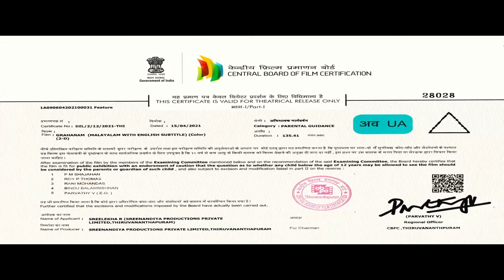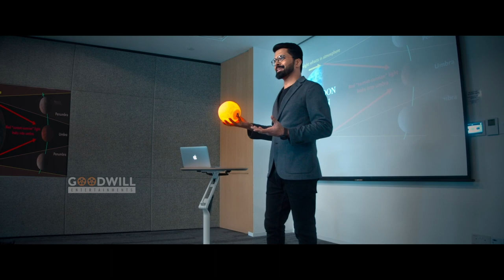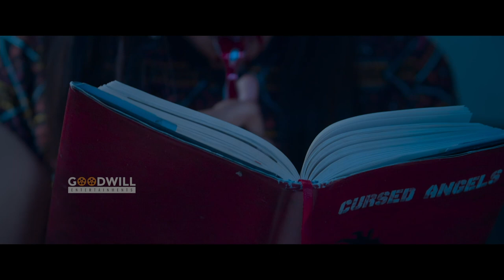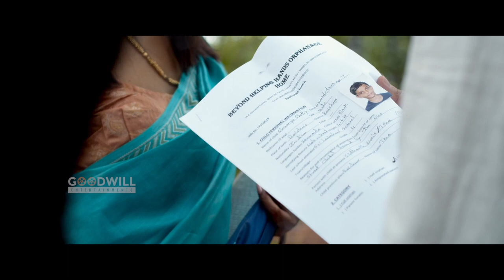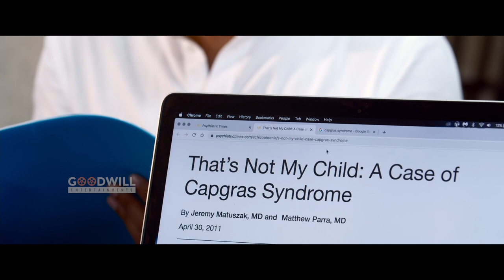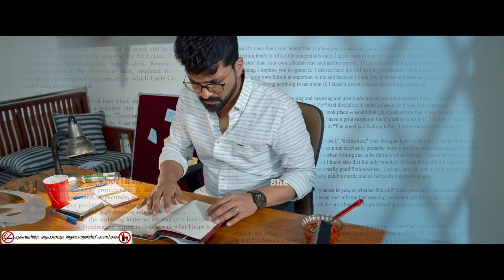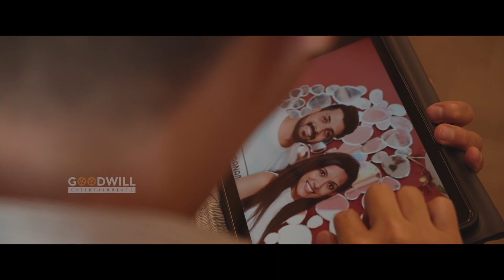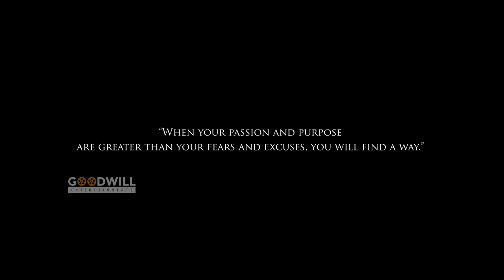GRAHANAM Malayalam Full Movie | Anand Paga | Gibu George | Devika Sivan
Watch & Enjoy GRAHANAM Malayalam Full Movie Directed By Anand Paga ✨ ✨

Story, Screenplay and Direction: Anand Paga
Produced By: Devika Sivan and Anand Paga, Sreenandiya Productions

Cast : Gibu George, Devika Sivan, Jayaram Nair, Sudheer Karamana, Vijay Menon, Anand Paga, Sooraj Jayaraman, Ann Sooraj, Binoop Nair, Shaurya Shetty, Tina Gibu, Diya Anand, Chris Gibu, Nannitha Menon, Preethy Joseph, Edmund Chow

Cinematography: Raj Vimal Dev
Editor and Trailer Cut: Ajmal Sabu
Lyrics: Linku Abraham
Sound Design: Sapthaa Sounds
Audiography: M R Rajakrishnan
Stills: Srikanth Gumma
VFX: Nocturnal Octave
DI: Vista VFX
Colorist: Ramesh Iyer
Makeup : Gayathri Menon, Reena

|| ANTI-PIRACY WARNING ||